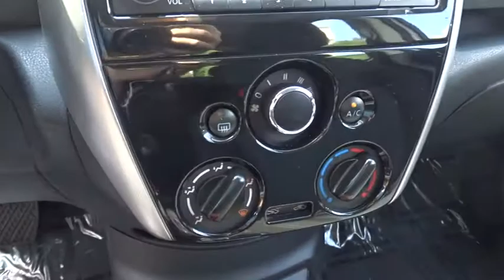2016 Nissan Versa Note Marietta, Atlanta, Roswell, Woodstock, Kennesaw, GA P50820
2016 Nissan Versa Note
2016 Nissan Versa Note SV - Stock#: P50820 - VIN#: 3N1CE2CP8GL372110

2016 Nissan Versa Note SV in White. CARFAX One-Owner. Clean CARFAX. 39/31 Highway/City MPG Priced below KBB Fair Purchase Price!Ed Voyles Honda is a local ,family owned dealership that has had a great relationship with our community for several decades. We also serve the entire southeast region, Georgia, Alabama, Florida, Tennessee, North Carolina, South Carolina, Louisiana, and many others. We make the car buying experience easy and fast. Our customers drive out with piece of mind knowing they have a 3 month 3,000 mile warranty on all qualified vehicles at no cost to them.